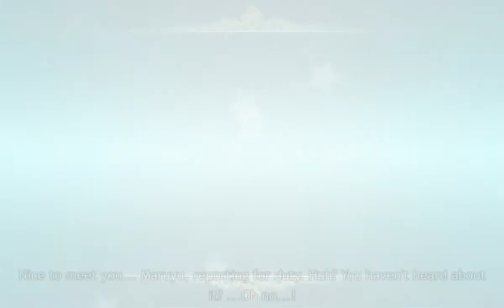【艦これ】帰ってきた鎮守府秋刀魚祭り (21秋) E1甲【北海道沖秋刀魚漁支援】p2斬殺